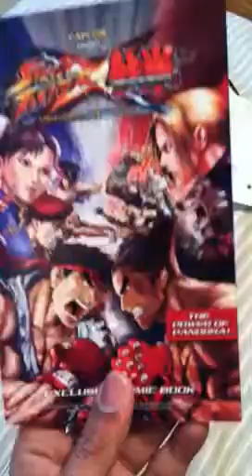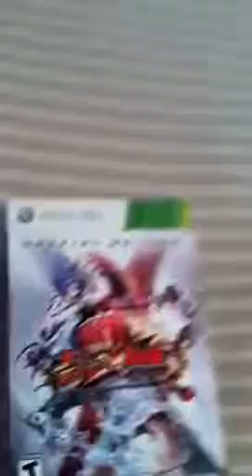Street fighter vs tekken special edition